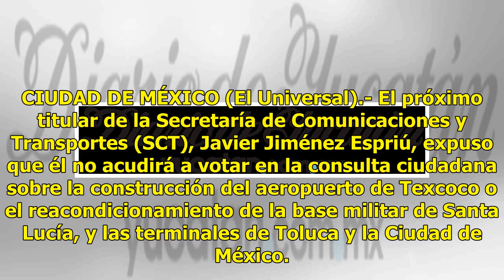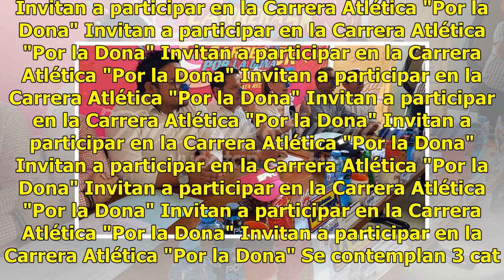Jiménez Espriú asegura que no participará en la consulta del NAIM - El Diario de Yucatán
CIUDAD DE MÉXICO (El Universal).- El próximo titular de la Secretaría de Comunicaciones y Transportes (SCT), Javier Jiménez Espriú, expuso que él no acudirá a votar en la consulta ciudadana sobre la construcción del aeropuerto de Texcoco o el reacondicionamiento de la base militar de Santa Lucía, y ...